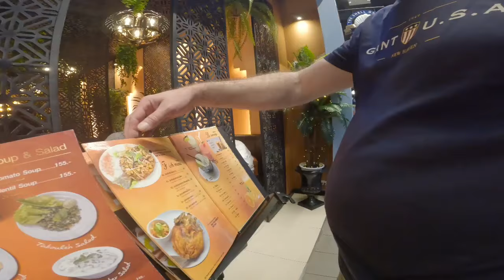PINASOK KONG MAG-ISA |PINAY WITH AFAM